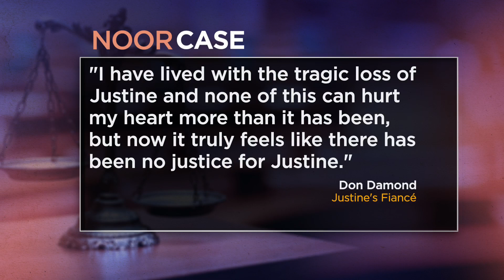Mohamed Noor’s 3rd Degree Murder Charge Overturned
The Minnesota Supreme Court on Wednesday reversed Mohamed Noor’s conviction of third-degree “depraved-mind murder” in the death of Justine Ruszczyk Damond.